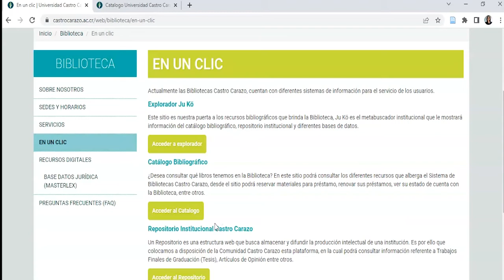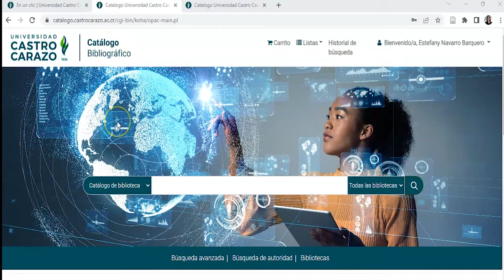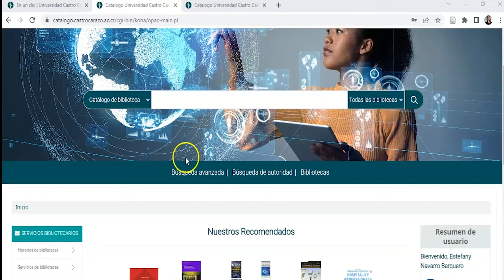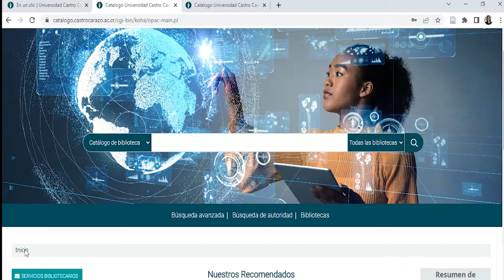¿Cómo ingresar al Catálogo Bibliográfico?